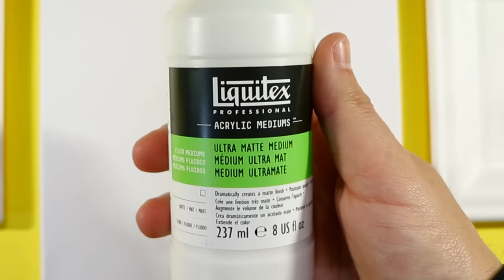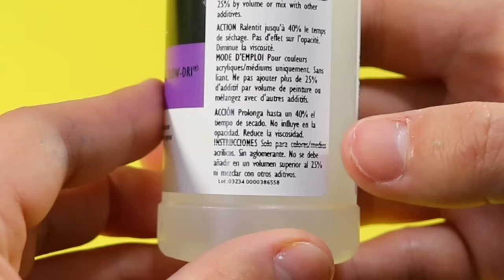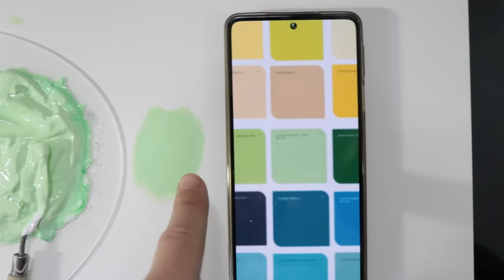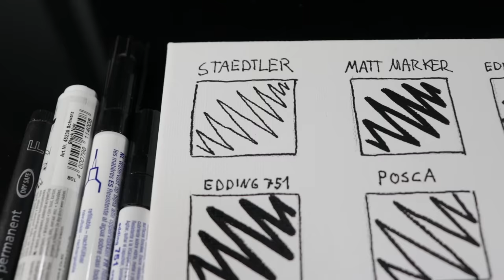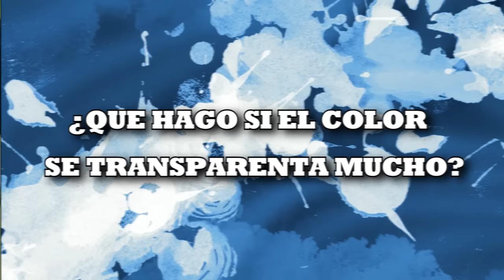Cómo pintar con acrílicos | Tutorial completo para principiantes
¿Te gustaría aprender cómo pintar con acrílicos y cómo usar la pintura acrílica para crear obras de arte impresionantes? En este tutorial para principiantes, te enseñaremos todo lo que necesitas saber para empezar.
✔️ MATERIALES QUE SALEN EN EL VÍDEO✔️
▶️ Pinturas acrílicas recomendadas de buena calidad o
▶️ Medium Ultra-Mate
▶️ Medium Retardador
▶️ Paleta pintura de plástico
▶️ Pinceles lengua de gato (redondeado)
▶️ Pinceles set variado
▶️ Gesso (capa base blanca)
▶️ Delineador Mate
▶️ Delineador Edding 400
▶️ Delineador Edding 751
▶️ Delineador Edding 300
▶️ Delineador Edding 750
▶️ Barniz líquido para acrílico
▶️ Barniz en Spray

Descubrirás cómo elegir los materiales adecuados, cómo preparar la superficie de tu lienzo y cómo aplicar la pintura acrílica para obtener los mejores resultados.

Los acrílicos son una excelente opción para los principiantes porque son fáciles de usar y se secan rápidamente. En este video, te mostraremos cómo utilizar diferentes técnicas y herramientas para lograr efectos interesantes en tus pinturas. Aprenderás cómo mezclar colores con la pintura acrílica y también sus características principales.

Además, te mostraremos cómo usar la pintura acrílica para crear diferentes efectos, degradados, como conseguir las mezclas de color y muchos más trucos. También aprenderás cómo elegir el tipo de pincel adecuado y cómo limpiarlos correctamente después de su uso con la pintura acrílica.

Con este tutorial, podrás mejorar tus habilidades en la pintura con acrílicos y crear tus propias obras de arte únicas y espectaculares. No importa si eres un principiante o un artista experimentado, siempre hay nuevas técnicas y trucos por aprender. Aprenderás cómo pintar con acrílicos y cómo usar la pintura acrílica de manera fácil y divertida, y podrás aplicar estas habilidades en cualquier proyecto.

En resumen, si quieres aprender cómo pintar con acrílicos y cómo usar la pintura acrílica para crear obras de arte impresionantes, este tutorial para principiantes es el lugar ideal para comenzar. Aprenderás técnicas básicas, consejos útiles y trucos para lograr resultados increíbles. ¡No te pierdas la oportunidad de mejorar tus habilidades en la pintura con acrílicos y cómo usar la pintura acrílica!

❗​📙​MI LIBRO  (Amazon 🇪🇸) 17€ Euros

¿Cómo pintar con pintura acrílica?
¿Qué materiales necesito para pintar con pintura acrílica?
¿Cómo preparar la superficie antes de pintar con pintura acrílica?
¿Cómo mezclar colores con pintura acrílica?
¿Cómo diluir pintura acrílica?
¿Cómo aplicar la pintura acrílica en diferentes superficies?
¿Cómo limpiar los pinceles y otros utensilios después de pintar con pintura acrílica?
¿Cómo crear texturas con pintura acrílica?
¿Cómo hacer una pintura acrílica resistente al agua o a la intemperie?
¿Cómo corregir errores al pintar con pintura acrílica?
¿Cómo hacer degradados con pintura acrílica?
¿Cómo aplicar capas de pintura acrílica?
¿Cómo usar el medium para pintura acrílica?
¿Cómo hacer un fondo con pintura acrílica?
¿Cómo crear una pintura acrílica abstracta?
¿Cómo lograr una pintura acrílica con efecto satinado o brillante?
¿Cómo pintar con pintura acrílica sobre tela?
¿Cuáles son las caracteristicas principales de la pintura acrílica?
¿Cómo lograr un acabado uniforme con pintura acrílica?
¿Cómo hacer correcciones en una pintura acrílica?
¿Cómo lograr una buena adherencia con pintura acrílica?

00:00 INTRODUCCIÓN
00:46 ¿QUE ES LA PINTURA ACRÍLICA?
03:42 DIFERENCIAS ENTRE PINTURA CARA Y BARATA
04:51 TIPOS DE PINTURA ACRÍLICA
06:12 ¿EN QUE SUPERFICIES SE PUEDE PINTAR CON ACRÍLICO?
07:00 ¿QUE MEDIUMS SE PUEDEN UTILIZAR EN LOS ACRÍLICOS?
10:06 ¿QUE PALETAS UTILIZAR?
10:50 ¿QUE PINCELES UTILIZAR?
12:01 ¿CÓMO HACER LA MEZCLA DE COLOR?
14:55 ¿CÓMO HACER DEGRADADOS CON PINTURA ACRÍLICA?
17:43 ¿CÓMO PREPARAR EL LIENZO?
19:06 ¿QUE DELINEADORES UTILIZAR?
20:22 ¿QUE HAGO SI EL COLOR SE TRANSPARENTA MUCHO?
21:22 ¿CÓMO MANTENER LA PINTURA FRESCA MÁS TIEMPO?
24:49 PROCESO COMPLETO DE UNA PINTURA CON ACRÍLICOS
27:52 BARNIZADO DEL LIENZO
28:48 LIMPIEZA DE PINCELES Y PALETA